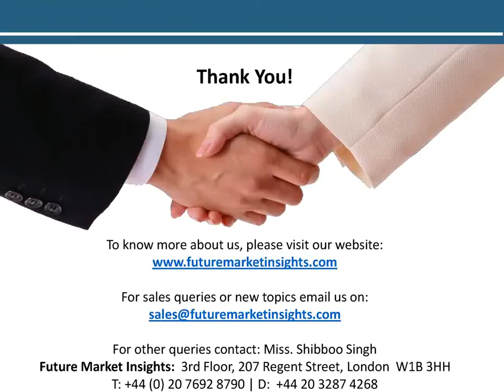Industrial Robotics Market - Global Industry Analysis 2014 - 2020: FMI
The new technological developments are making manufacturing industry smarter in terms of efficiency with minimizing defect, waste and downtime. In order to overcome the limitations of traditional labour work in industries and enhance the capability of operators, industrial robotics has been evolved. Installation of industrial robots also helps to gain competitive advantage by making business process more dynamic.